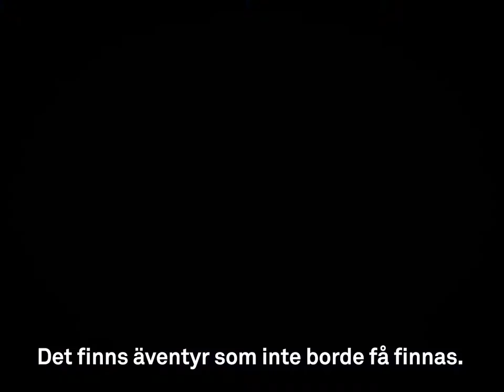Astrid Lindgrens BRÖDERNA LEJONHJÄRTA repeterar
Uppsala stadsteater, Stora scenen
Premiär: 30 november 2017

Av Astrid Lindgren
Dramatisering: Alexander Mørk-Eidem
Regi: Ronny Danielsson
Scenografi: Martin Chocholousek
Kostym: Tove Berglund
Koreografi: Roger Lybeck
Kompositörer: Martin Östergren & Mathias Venge
Ljus: Jonas Nyström
Mask: Anne-Charlotte Reinhold

Medverkande: Malin Arvidsson, Jakob Fahlstedt, Harry Friedländer, Tytte Johnsson, Gustav Levin, Gustav Lindh, Bashkim Neziraj, Crister Olsson, Peshang Rad, Gloria Tapia, Emelie Wallberg, Frida Österberg

Teaterförlag: Nordiska Aps – Köpenhamn